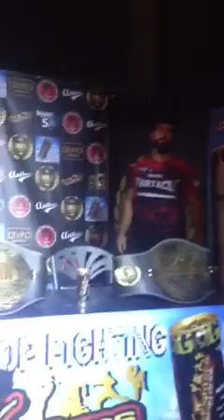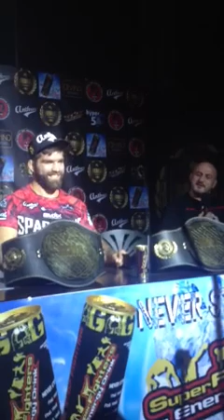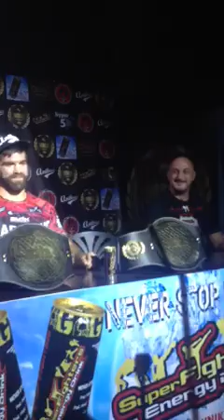Arzoumanidis vs Batzelas staredown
Staredown at the MCP2